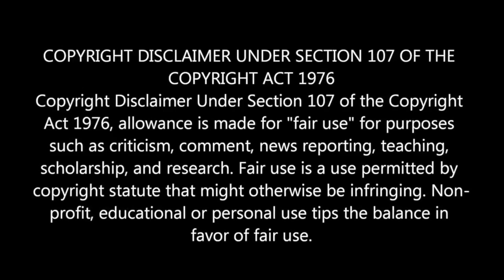AC/DC Back in Black Reaction, 🔥🔥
Quebec React to AC/DC Back in Black, ROCK CLASSIC !!! AC/DC,